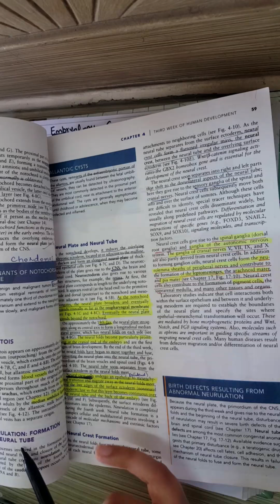Embryology References and Guidelines MUST WATCH